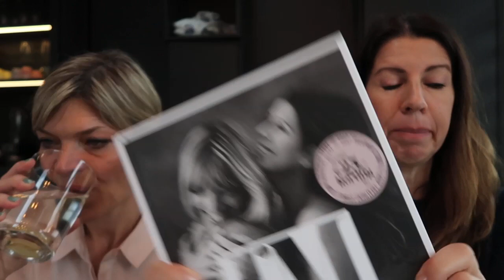Isa & Medina -IM Weekly Vlog 12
Nadat Medina vorige week de vlog alleen deed, zijn ze nu weer samen. Medina vindt dat I’M zonder de I niet leuk is. Isa’s tijdelijke afwezigheid gaf haar het inzicht dat ze hele project heel erg samen doen. Naar aanleiding van de zelfontwikkelingscursus die Isa heeft gevolgd gaan ze in op het belang van complimenten geven. Niet alleen aan anderen maar vooral ook aan jezelf.

Elke zaterdag een nieuwe vlog van Isa & Medina (IM)
Volg IM op: